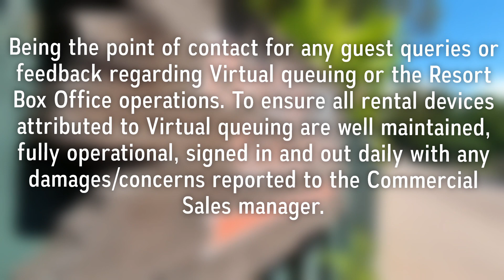ALTON TOWERS NEW QUEUING SYSTEM | GAME CHANGER!!!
Could Alton Towers be introducing a NEW virtual queuing system for the 2021 season? Well following the posting of a job opportunity on the Merlin Careers website it looks like they may be looking into a virtual queuing system! It is anticipated that visitors to Alton Towers will be able to download an app or use rental devices which allows them to virtually queue for selected rides. We have seen many other theme parks around the world use this system so could Alton Towers be joining the band wagon. Well lets take a look...

How most virtual queuing systems work at other theme parks:

To use the virtual queuing system you download an app or a similar service. You then reserve a time to ride your selected attraction. These time slots are normally based on how long the "normal" queue line.

Alton Towers Theme Park and Resort:

Inspired by Disneyland, the modern park was designed to be home to multiple, other-worldly spaces, grounded in English Heritage. The theme park opening at Alton Towers included the Corkscrew - Britain’s first double loop roller coaster - plus the Pirate Ship, Cine 2000 and the Wildlife Museum.